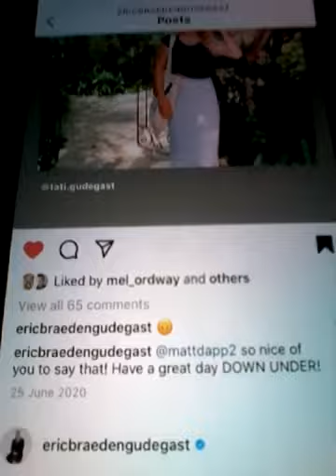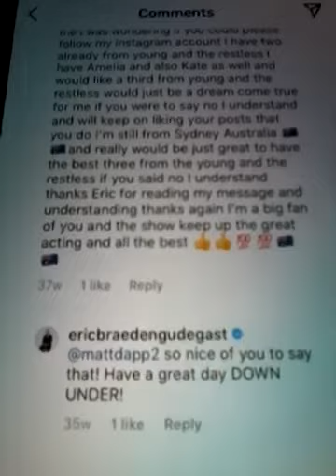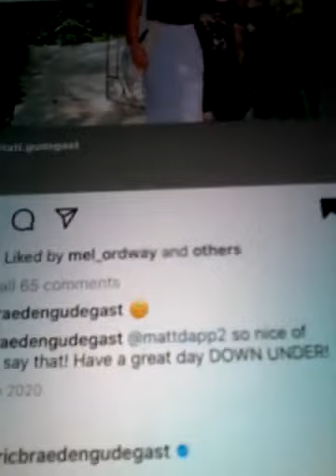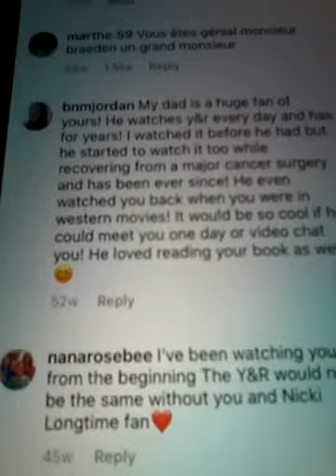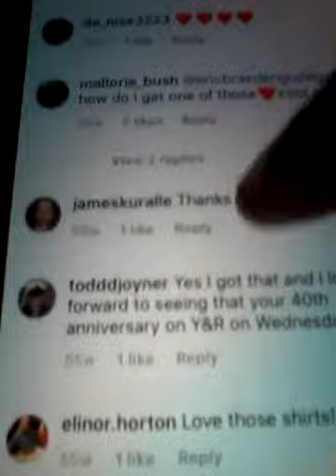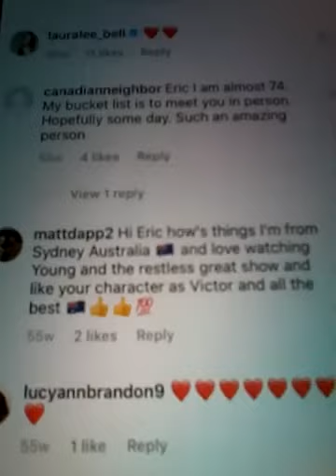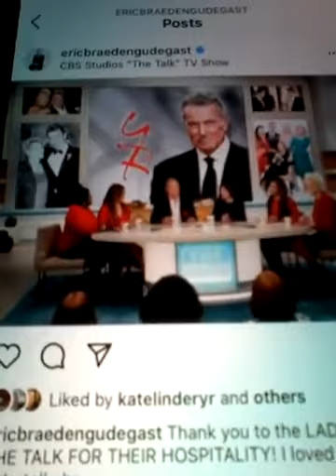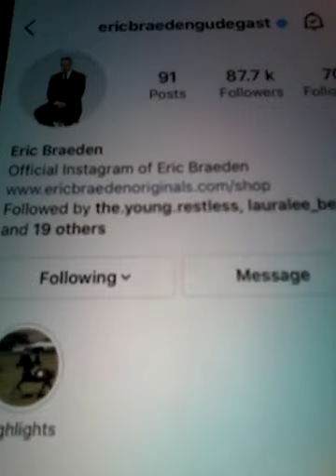@@2022 ERIC BRAEDAN AS VICTOR NEWMAN YOUNG AND THE RESTLESS AND LIKED COMMENT REPLYED 2022 NEW POST